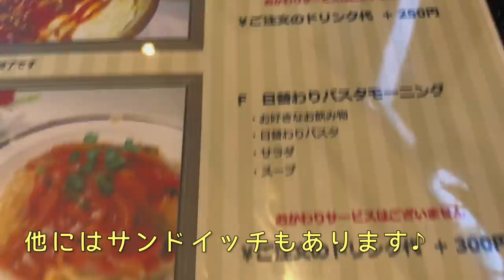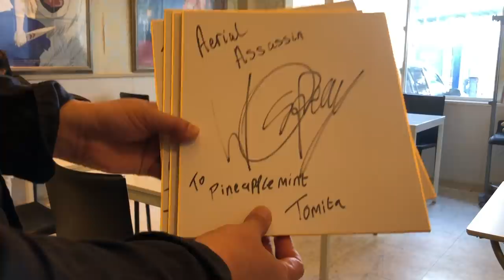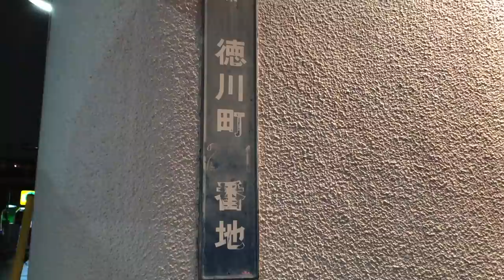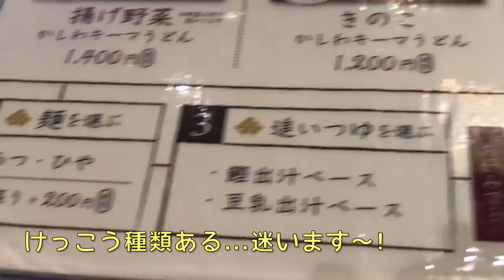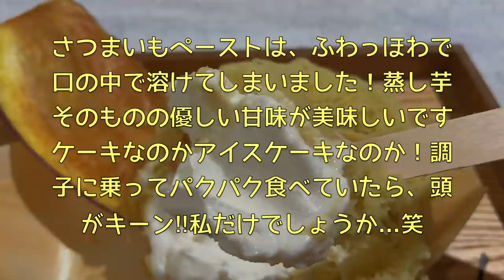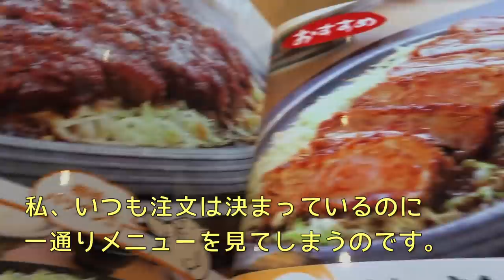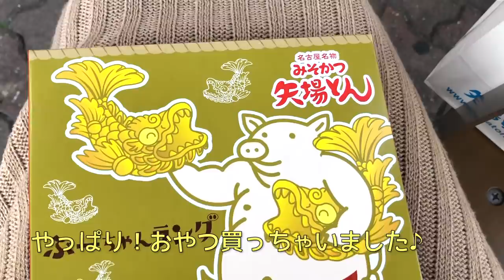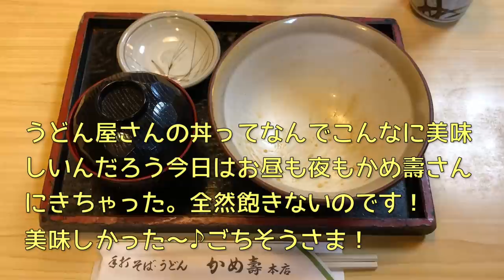【孤独な女一人旅】名古屋めし・ぼっち女子の名古屋駅周辺/食べ歩き/常連客が人に教えたくないお店特集！【観光・グルメ】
名古屋人が足繁く通う名店を厳選してご紹介します！動画の中に出てくるパイナップルミントさんに関してはクオリティー、ボリューム、コスパ全てを満たした名古屋モーニングNo. 1のお店です♪

●パイナップルミント
  名古屋市中村区名駅南3-6-6
●文化洋食店　名鉄百貨店　本館
  名古屋市中村区名駅1-2-1 名鉄百貨店本店9F
●リヨン
  名古屋市中村区名駅南1-24-21三井ビル別館B1
●ラーメン専門店　徳川町　如水
  名古屋市東区徳川町201
●京都四条くをん　名古屋パルコ店
  名古屋市中区栄3-29-1 名古屋パルコ7F
●矢場とん　矢場町本店
  名古屋市中区大須3-6-18
●かめ壽　本店